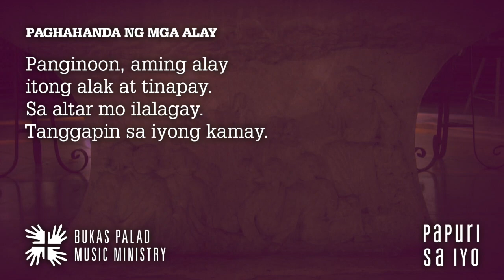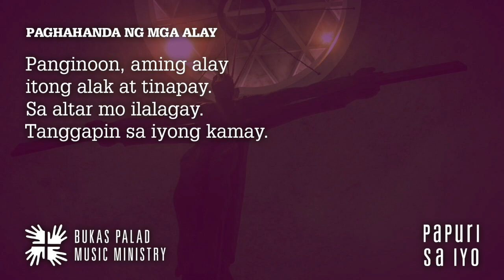Songs for Online Mass: PAG-AALAY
Sa Paghahanda ng mga Alay, dinadala ang tinapay at alak sa altar, at naaangkop na umawit ng kantang may mga titik na naglalarawan sa kilos na ito. Bagaman madalas isunod sa alak at tinapay ang mga alay ng sambayanan, hindi pag-aalay ng sarili ng mga natitipon ang nagaganap sa liturhiya. Isinulat ang awit na ito para sa Paghahanda ng mga Alay, at nasa mga titik ang mismong ginagawa ng pari at sambayanan sa ritwal.